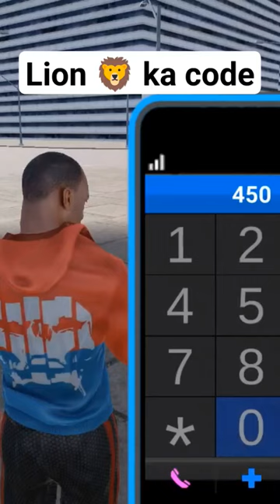Indian Bike Driving 3d | { LION KA CODE }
indian bike driving 3d new cheet code
indian bike driving 3d new cheat code mustang gt
indian bike driving 3d new cheat codes update
indian bike driving 3d new cheat codes real
indian bike driving 3d new cheat codes shorts
indian bike driving 3d new cheat codes house
indian bike driving 3d new cheat codes 2023 august
indian bike driving 3d new cheat codes bolero
indian bike driving 3d new cheat codes flying bike
in indian bike driving 3d new cheat codes
indian bike driving 3d new cheat codes 2023 april
2023 indian bike driving 3d new cheat codes
indian bike driving 3d new cheat code bike and car
indian bike driving 3d new cheat code bolero car
bike driving 3d new cheat code 2023
bike driving 3d new cheat code
indian bike driving 3d new cheat code and
bike driving 3d new new cheat code
indian bike driving 3d new cheat code cheat code,
indian bike driving 3d new cheat code check pack
indian bike driving 3d new city cheat codes
indian bike driving 3d cheat code car
indian bike driving 3d cheat code car showroom
indian bike driving 3d cheat code cycle
indian bike driving 3d game new cheat code car
indian bike driving 3d new update cheat code car
indian bike driving 3d new update code cheat code
indian bike driving 3d new cheat code in 2023
indian bike driving 3d new cheat code and update